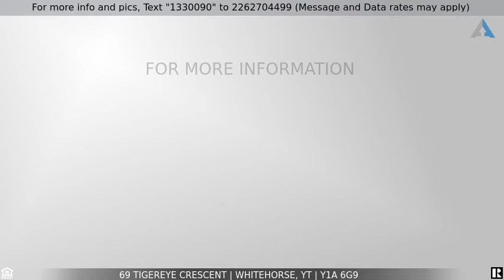Priced at $669,000 - 69 Tigereye Crescent, Whitehorse, YT Y1A 6G9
69 Tigereye Crescent

Enticing Copper Ridge Home Beckons a Growing Family! This attractive beauty boasts extensive upgrades including roof shingles (2022), wood stove (2018), bathroom renos and kitchen remodel (2018), with modern, trendy finishings throughout. Featuring 3 bedrooms (all on 1 floor), 3 bathrooms, an unbelievable kitchen with oodles of cupboard & counter space, dynamic tiling, a modern overhead exhaust fan, a fully upgraded appliance package (2015-18), and a double-sided wine fridge (2018). Downstairs you will find a large family room, an adjoining rec room with wood stove, a big laundry room with cold storage & utility room, a 3-pc bathroom, and access to a double car garage. Fully landscaped front and back yard with a massive, elevated deck sheltering your wood supply, and ground level patio plus bonus greenhouse to enjoy outdoor living and entertaining. See the extensive list of improvements; you won’t be disappointed living in this home! Call your Realtor today for a private viewing.